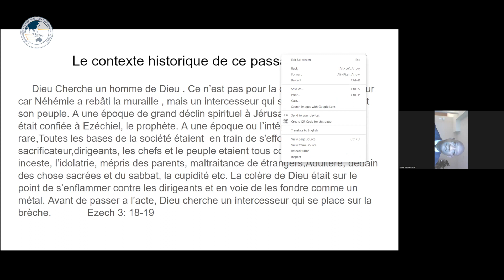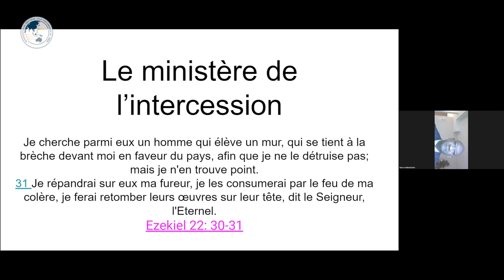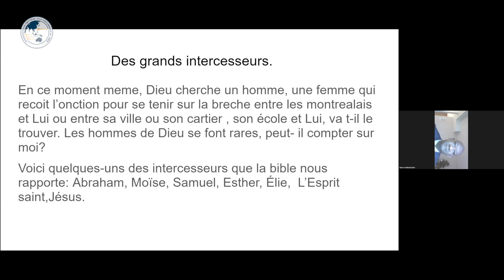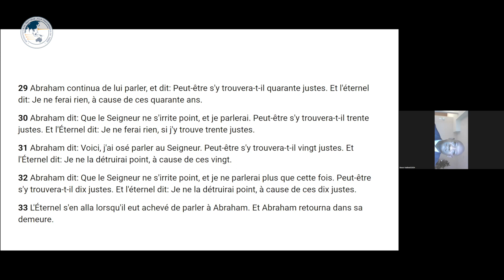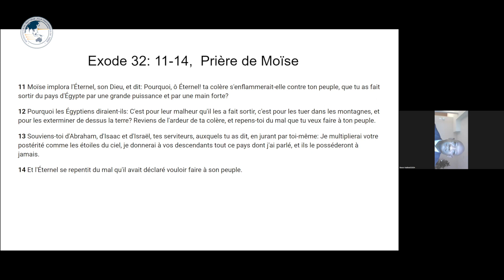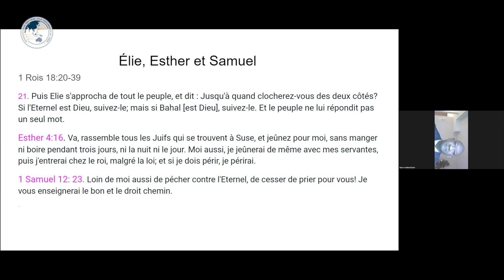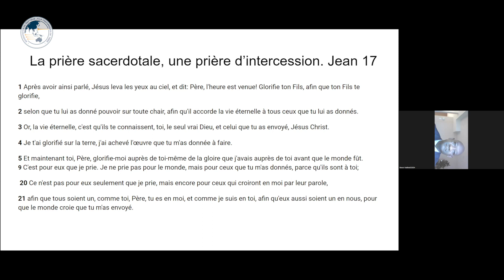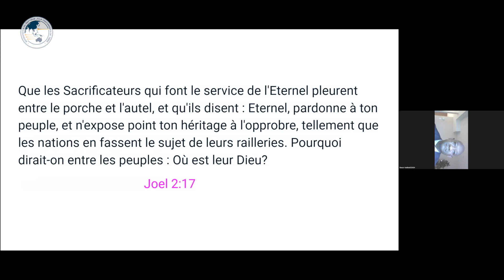Le ministère de l'intercession - Renor Mathe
L'intercession est un point important dans la Bible. L'intercession est un ministère auquel chacun d'entre nous pourrait être appelé.